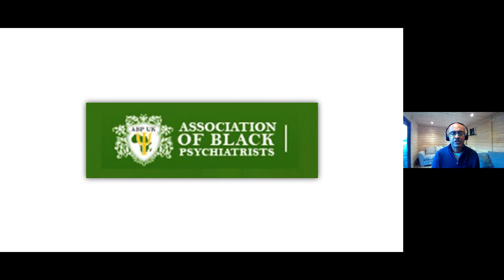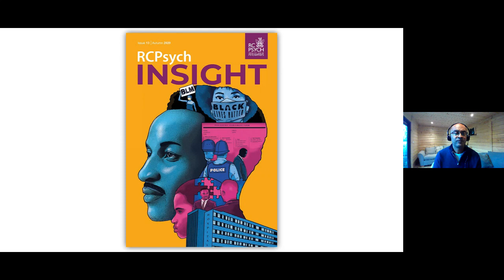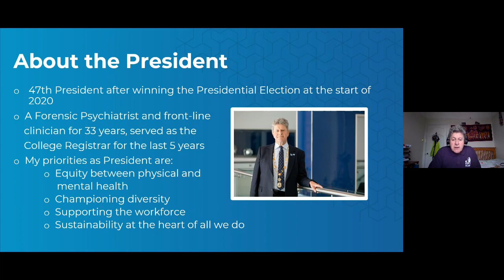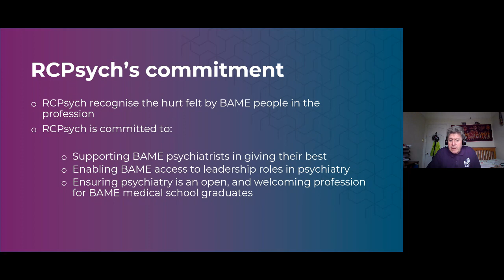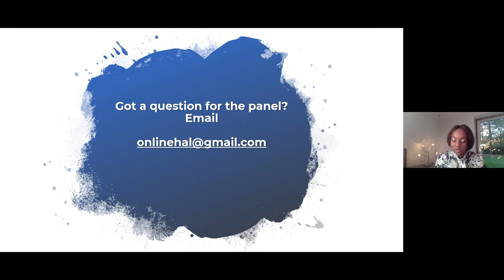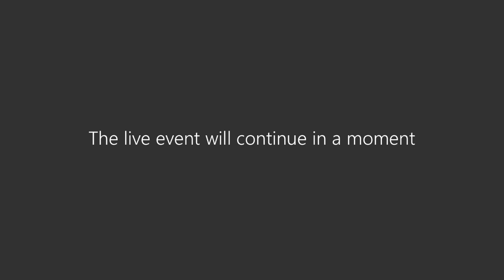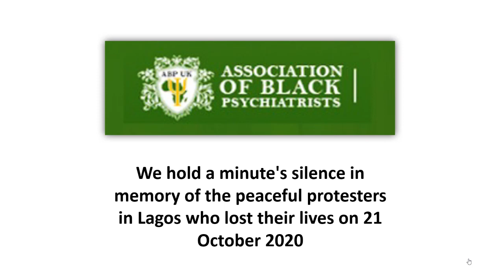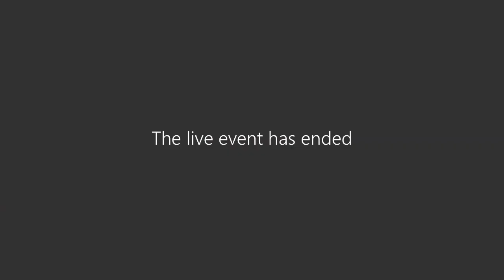Inaugural meeting of the Association of Black Psychiatrists (ABP-UK) - 22 October 2020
The Association aims to support the professional development of black psychiatrists, through education, training, mentoring and networking, to promote innovation and excellence in the delivery of high quality care to patients with mental illness.